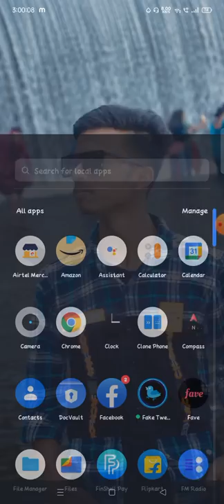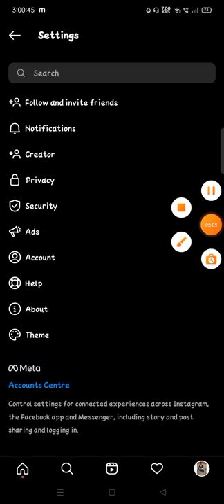how to remove instagram account from other device apna account kisi dusara device se kaise hatye